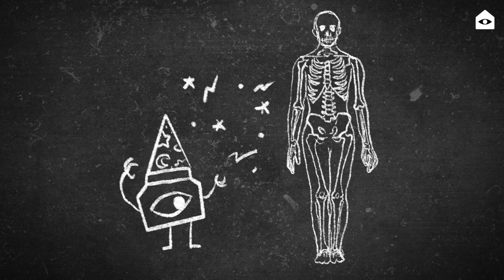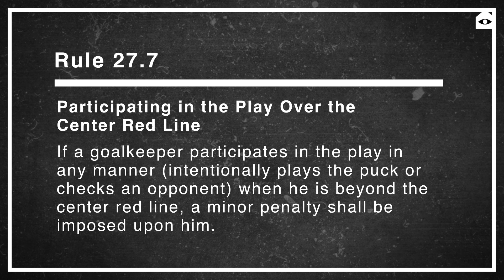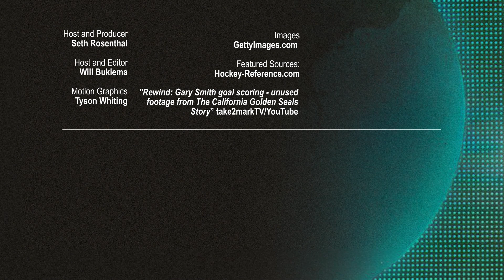Goalie goals were forever changed when this weirdo flew too close to the sun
For a while, there was no rule in the NHL that prohibited a goaltender's ability to race down the ice and try to score a goal for himself. And then Gary Smith happened. He could have been immortalized for his goalscoring prowess, but instead, he got completely rocked and the NHL stepped in to make sure no one tried his antics again. He still rules though.

Hosted and produced by Seth Rosenthal
Animations by Tyson Whiting
Additional idiocy by Will Buikema